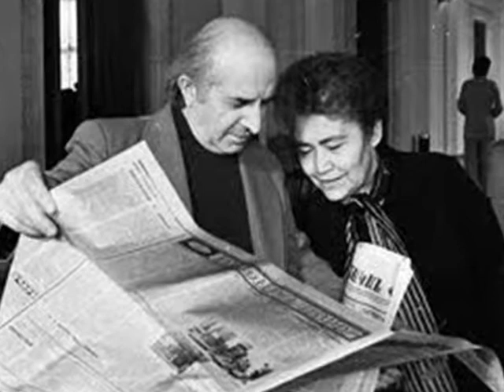Vernatun-Վերնատուն Վահագն Դավթյան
Վերնատուն Վահագն Դավթյան
Հաղորդման հեղինակ`Նաիրա Հայրապետյան